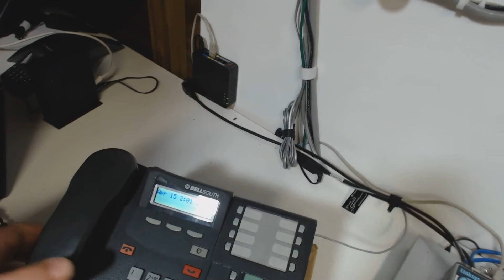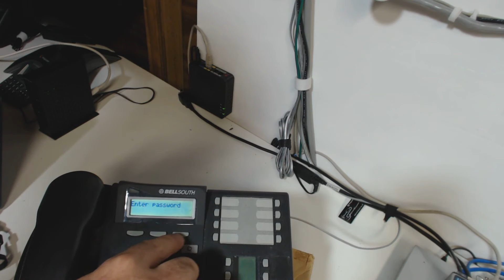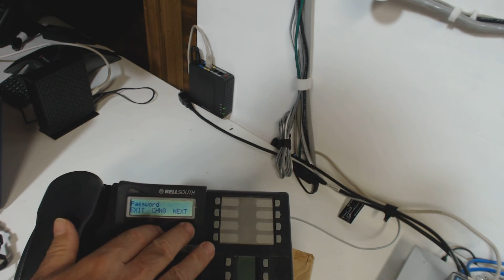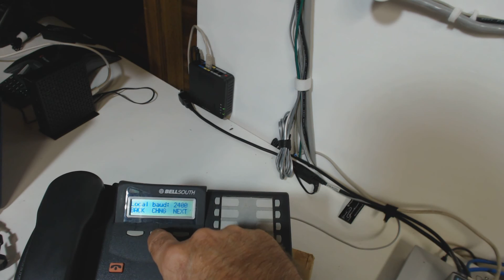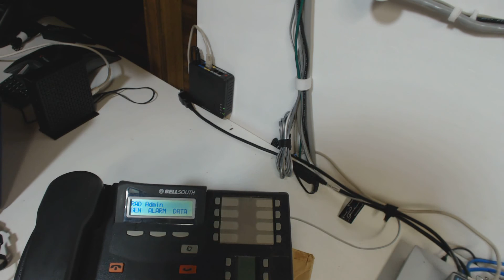Install Norstar RAD (part 1 of 2)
A RAD is used to access the programming in the Nortel Norstar with a windows PC.  This can be done by dial-up or by serial connection.

RAD stands for "Remote Access Device".   The typical part number is NT8B80AAAB.

A software package called Norstar Remote Utilities is used to access the RAD.
Since there are very few brand-new RAD in circulation now, almost all are used and will require a Default before they can be used.  That is covered in this video.  but, the sequence is also listed below as well.

DEFAULTING A USED RAD:

Use a M7310, M7324, or T7316
Note: Needs 2 intercom keys

First set date on the system to April 15th 1999
then:

Feature 9**

hit left display softkey 5 times
hit center display softkey 6 times
hit right display softkey 8 times

press HOLD
press digit 2
press digit 1
press release/RAD now defaulted